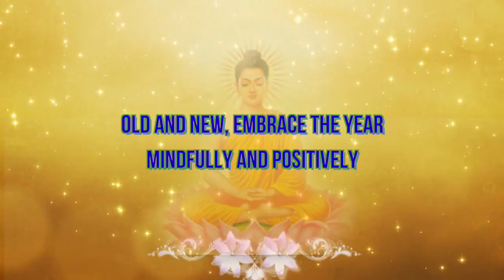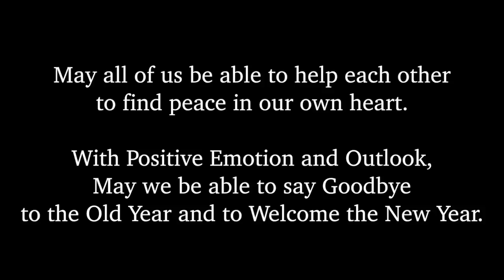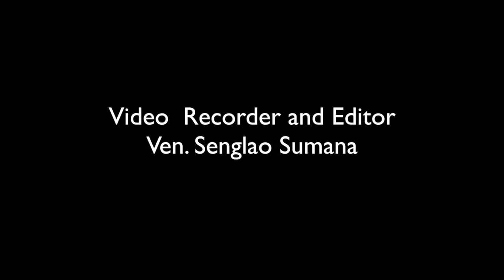Prof. Dr. K. Dhammasami, Old and New, Embrace the Year Mindfully and Positively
Ven. Prof. Dr. Khammai Dhammasami M.A, MPhil, (BPU & Kelaniya), DPhil (Oxford) Founder, SSBU & Executive Secretary, IABU & IATBU;  Professor, ITBMU; Fellow & Buddhist Chaplain, Oxford Centre for Buddhist Studies, University of Oxford.